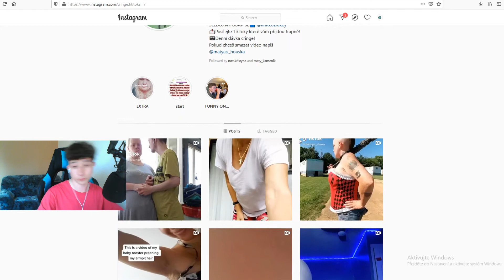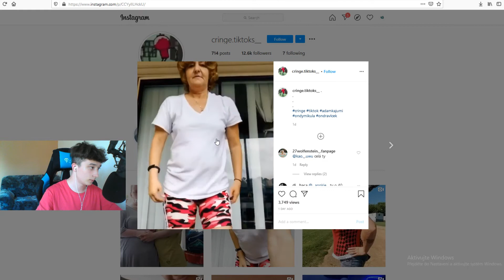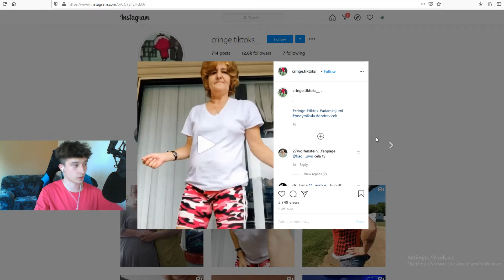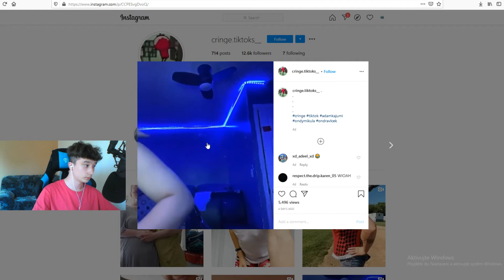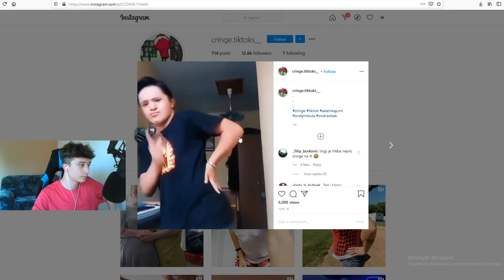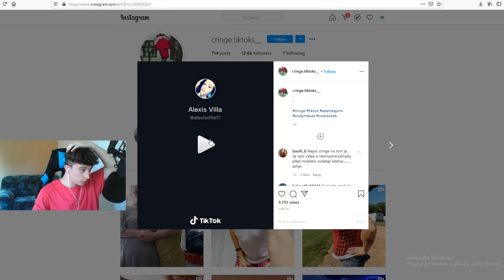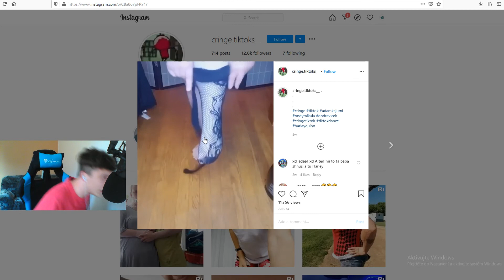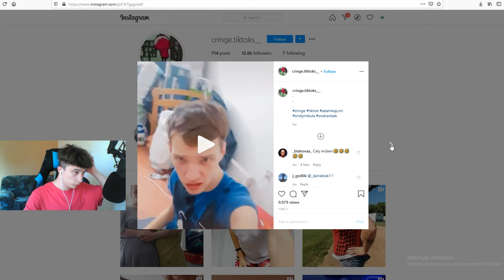DOOPRAVDY JE TIKTOK CRINGE !?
•MUSÍM ŘÍCT, ŽE ZA POSLEDNÍ DOBU VELKÉ DÍKY !

Zrcadlo -  popř- canon eos 6d
Mobil- IPhone 6
Web Kam- CREATIVE